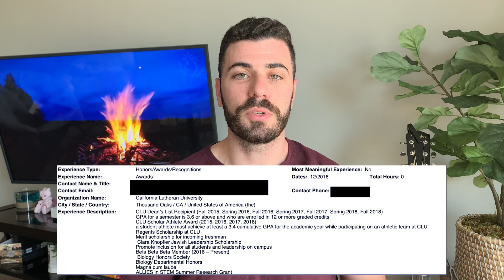ACCEPTED AMCAS ACTIVITIES SECTION | HOW TO STAND OUT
The medical school activities section for both the AMCAS (MD) and AACOMAS (DO) is the place for students to expand upon what they have learned and how they have grown from their experiences. In this video, I cover my tips to writing stand out activities that got me accepted into a US medical school.
TIME STAMP:
0:00 - 0:50 : Theme
0:50 - 1:19 : INTRO
1:19 - 3:00 :  AMCAS vs AACOMAS Activities and What goes into writing the Activities Section
3:00 - 3:36 : Paid Employment - Medical/Clinical
3:36 - 3:56 : Honors/Awards/Recognitions
3:56 - 4:06 : Presentations/Posters
4:06 - 4:35 : Physician Shadowing/Clinical Observation
4:35 - 5:24 : Paid Employment - Non Medical/Clinical
5:24 - 6:05 : Intercollegiate Athletics
6:05 - 6:44: Community Service/Volunteer - Medical/Clinical
6:44 - 7:20 : Contact me if you need help

Products I Use to Record
➢ Rode VideoMirco Microphone
➢ Joby TriPod
➢ Ring Light Stand

➢My name is Jason Krastein, incoming 1st year medical student at George Washington School of Medicine and Health Sciences. I've created this channel to document my journey through medical school as well as share my tips for getting in.